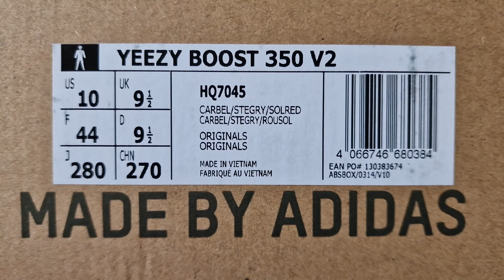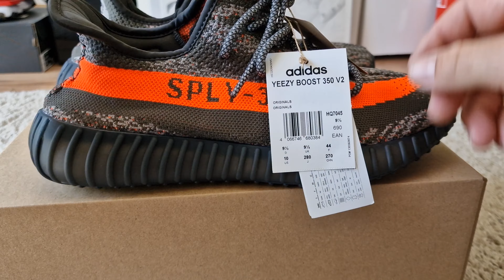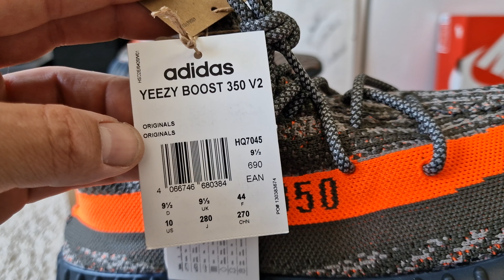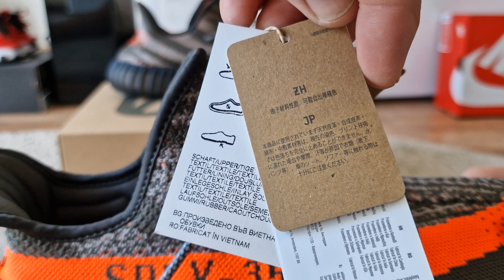Adidas Yeezy Boost 350 v2 Carbon Beluga ☆unboxing☆ Review & On Feet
Adidas Yeezy Boost 350 v2
Carbon
Beluga
carbel/stegry/solred

Unboxing
Review
On feet